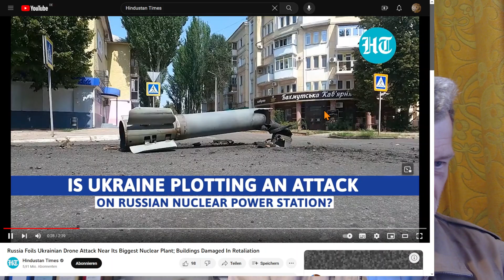Breaking News: Erneuter Angriff der Ukraine auf Russisches AKW! KEIN Bericht der deutschen Presse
Wirft jemand eine normale Bombe auf ein Atomkraftwerk, ist die Wahrscheinlichkeit, dass dieses Atomkraftwerk zu einer Atombombe wird, sehr hoch. Im Minimalfall erzeugt man auch eine "schmutzige Bombe"., Also die Verstrahlung der Gegend über Jahrhunderte.
Der Drohneneinsatz der Ukraine gegenüber russischen AKWs entspricht also einem Atomwaffeneinsatz. Das bedeutet, dass die Ukraine faktisch schon jetzt Atombomben auf Russland wirft. Präzise: versucht, zu werfen.
Unterstützt insbesondere durch die EU. Nun werden zusätzlich die deutschen Marschflugkörper hinzukommen, die die Sicherheitsschale dieser Atomkraftwerke knacken werden und somit eine Atombombe auslösen werden. Genau deshalb will Selensky diese Taurus-Marschflugkörper in Verbindung mit den F-16. Die Holländer liefen liefern die F-16, die Deutschen die Taurus und gemeinsam löst man dann in Russland eine atomare Explosion aus (Zynisch, dass ein Großteil des russischen Flüssiggases nach Holland geht - siehe mein anderes Video).
Durch beispielsweise Frau Baerbock, die Russland den Krieg erklärt hat und außerdem erklärt hat, dass ihr ihre Wähler sch...egal sind (ein Strahlentod also auch).
Sollte dieser Angriff gelingen, wird Russland mit Atomwaffen reagieren oder ggf. mit ihren Hyperschallraketen auf europäische Atomkraftwerke. eine dieser beiden Optionen aber gesichert. Tschernobyl lässt grüßen!
Oder Russland wird mit dem Waffensystem "Poseidon" reagieren, aber das führt jetzt zu weit.
Ich hoffe, dass ich jetzt verständlich geworden bin. Sollte die russische Luftabwehr versagen, prasseln auf die EU diverse Atombomben bzw. große Landstriche hier sind atomar verseucht. im Sinne des grünen Umweltschutzes: Keine Waffen in Krisengebiete und keine Atomkraftwerke-die sind zu gefährlich!
Übrigens interessiert es die deutschen abgeschalteten Atomkraftwerke nicht: dreht man in den Abklingbecken das Wasser ab, haben wir auch hier eine Atombombe. Zumindest geht etwas hoch und die Resultate erkennt man über die nächsten Jahrhunderte.